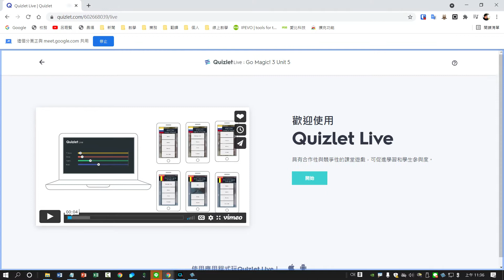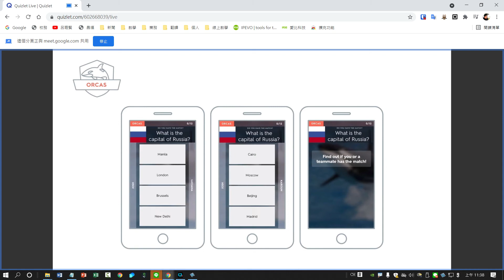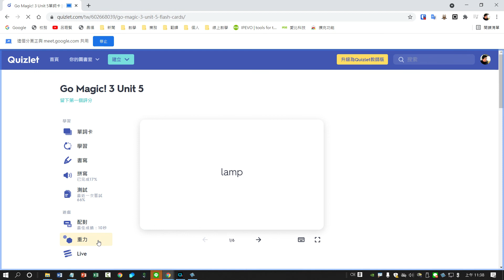Quizlet__12Live合作學習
呂聰賢